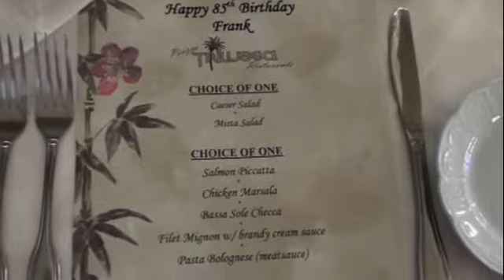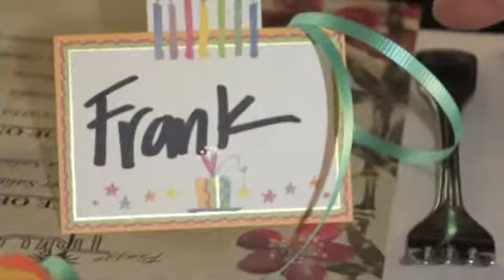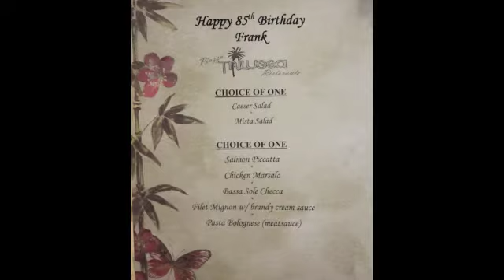Grandpa Frank's 85th Birthday Party